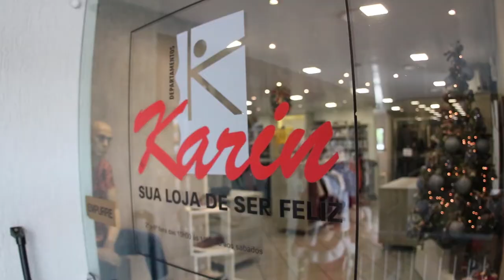Dicas para a Moda Masculina pra você na Modas Karin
Dany Angel e o programa Mapa da Moda apresenta opções de Looks pra você Homem Moderno.